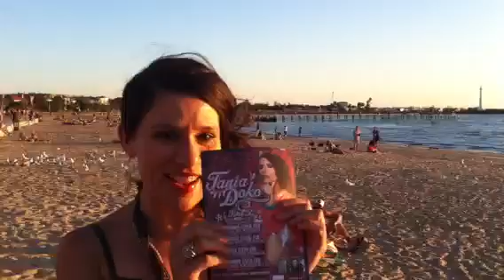Tania Doko tour video blog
Part 1